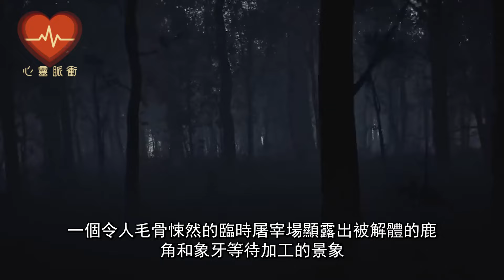暴雪來襲老虎頻繁造訪營地，士兵偷偷跟隨，發現的東西讓全世界震驚！